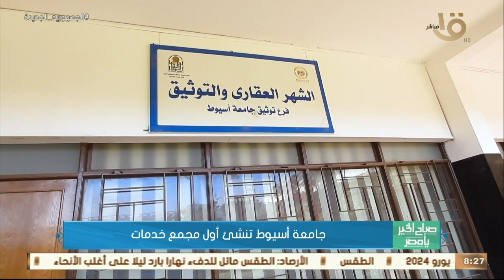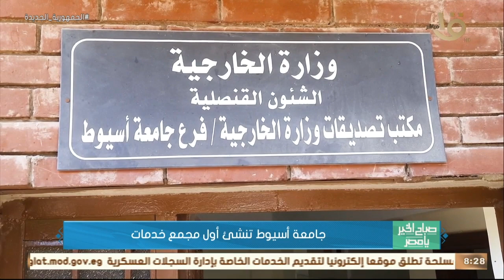صباح الخير يا مصر | جامعة أسيوط تنشئ أول مجمع خدمات